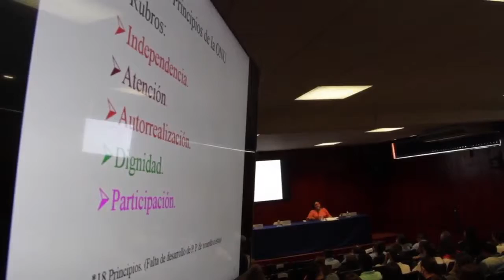La seguridad ciudadana no es cuestión de género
Elementos de seguridad femeninos, cada día más importantes: Llaven Abarca